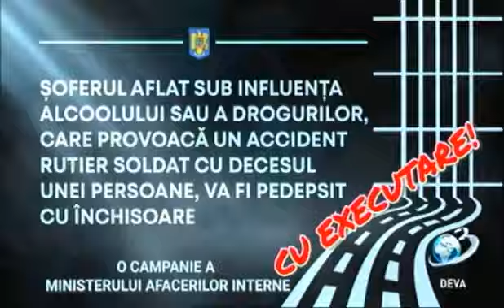Ora exactă, la Antena 3 Deva, invitați, Bende Barna și Radu Budae, 29.08.2023 - Stiri Antena Vest -